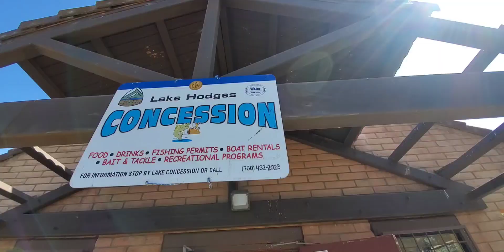Lake hodges San Diego California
Nice place for a weekend get away!